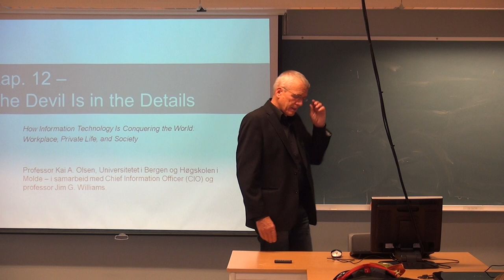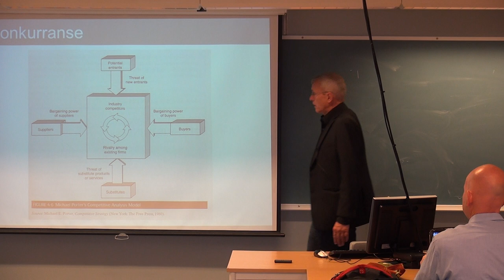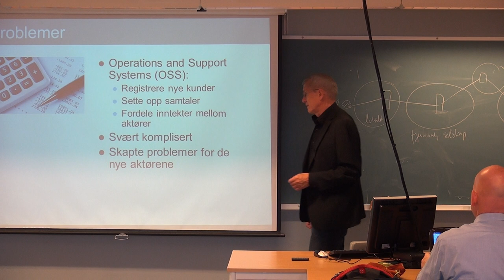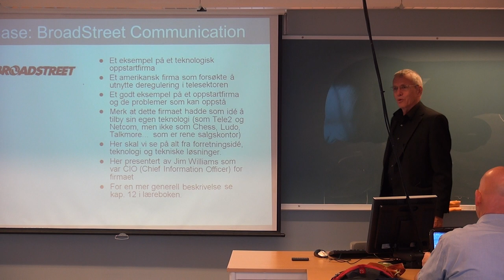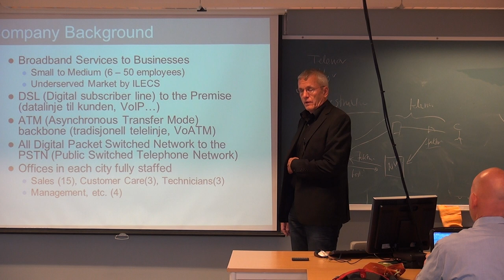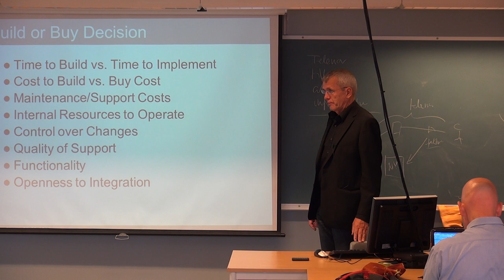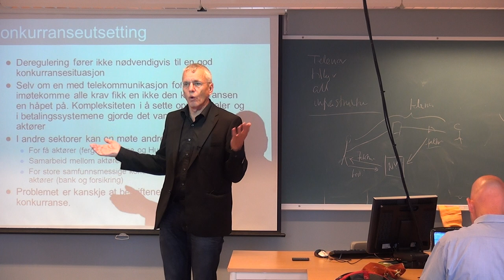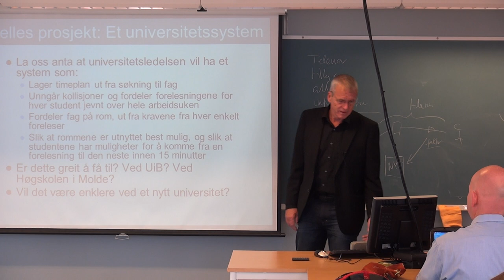114 Forelesning IBE110, (23. sept. 2013)